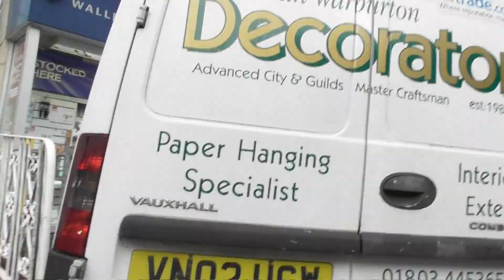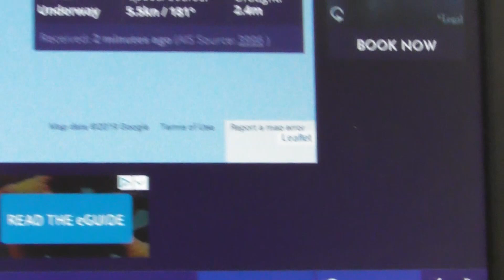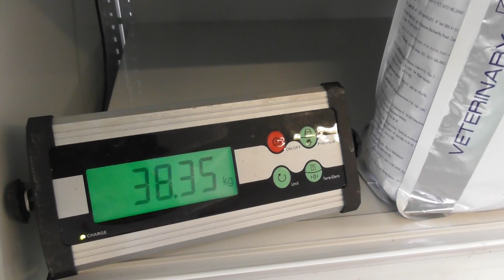Bear's Brixham 24/01/2019 Part 3 of 4